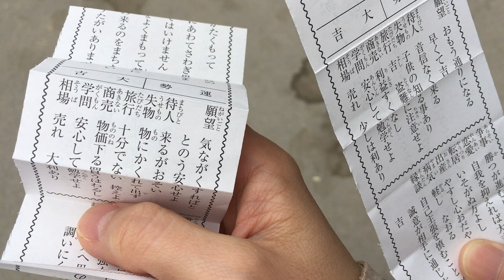大晦日&元旦デート 2020〈Vlog〉